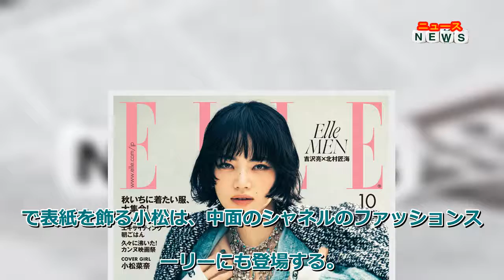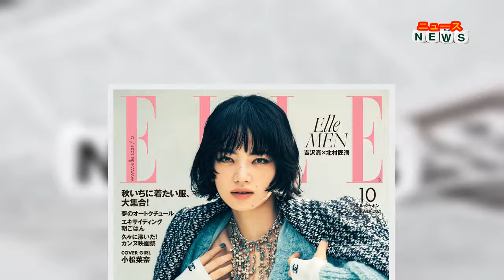最新ニュース 小松菜奈「ELLE Japon」初表紙 シャネル新コレクションまとう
【モデルプレス＝2021/08/26】モデルで女優の小松菜奈が、27日発売の『ELLE Japon（エル・ジャポン）』10月号の表紙を飾る。

◆小松菜奈が『ELLE Japon』初表紙

小松が同誌の表紙を飾るのは初めて。同号のパリ特集にちなみ、シャネルの新コレクションをまとい、クールな表情で表紙を飾る小松は、中面のシャネルのファッションストーリーにも登場する。

◆宮沢氷魚・古川琴音・村上虹郎・橋本愛が登場 特別ムービー公開

そして、表紙を飾った小松を含む豪華俳優陣5人が登場するシャネルのスペシャルムービーが「エル デジタル」で8月28日から公開予定。

出演するのは小松、宮沢、古川、村上、橋本の5人で、ガブリエル・シャネルが幸運の印として大切にしていた数字 “5”にちなみ、5つの質問に5人それぞれが答えるインタビュー動画となっている。

豪華俳優陣が一同に会したスペシャルコンテンツに注目だ。 （modelpress編集部）